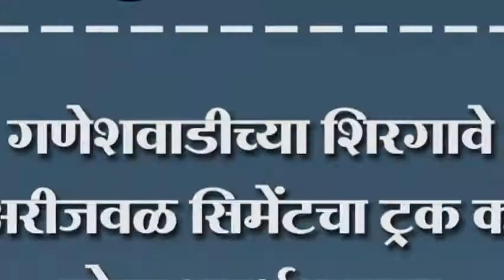गणेशवाडीच्या शिरगावे दूध डेअरीजवळ सिमेंटचा ट्रक कलंडला. मोठा अनर्थ टळला.